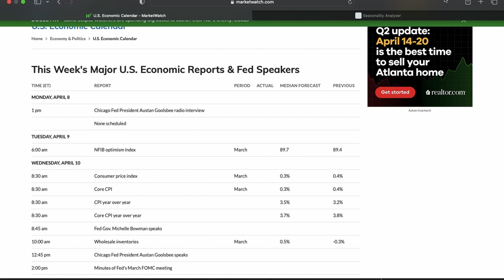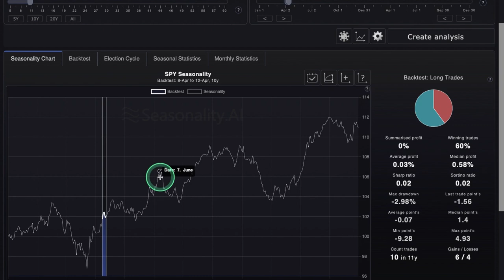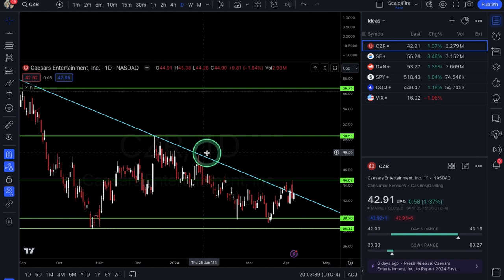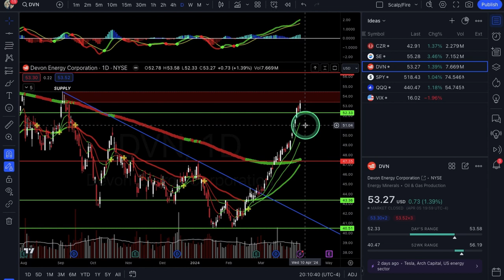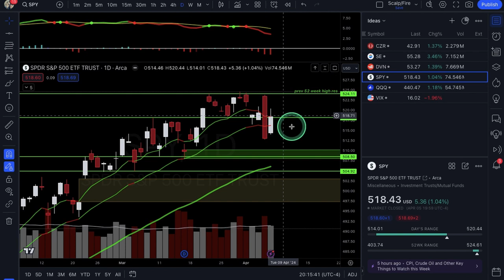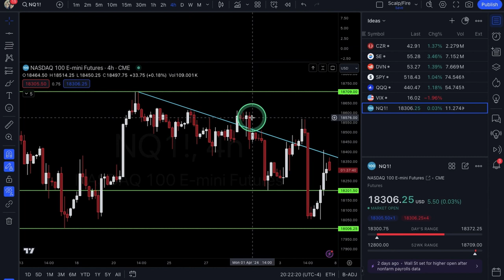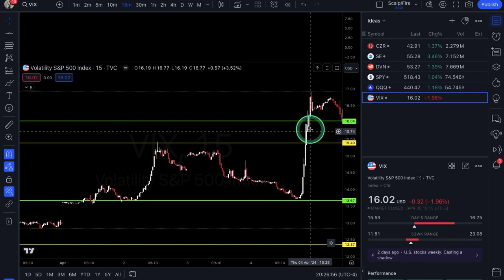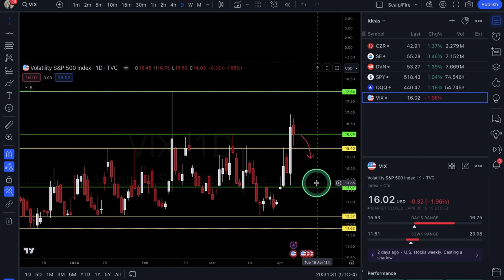OPTIONS Trading Ideas | April Week #2 | Xtrades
In this video, Alexander goes over the weekly economic calendar for market moving catalysts, market seasonality, CZR, SE & DVN for potential trade setups. Also covers SPY & QQQ for broad market analysis. Tune in every weekend for new ideas & market outlook!